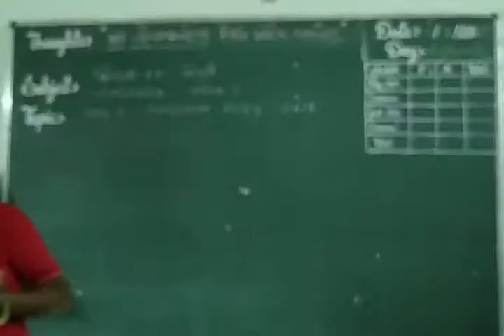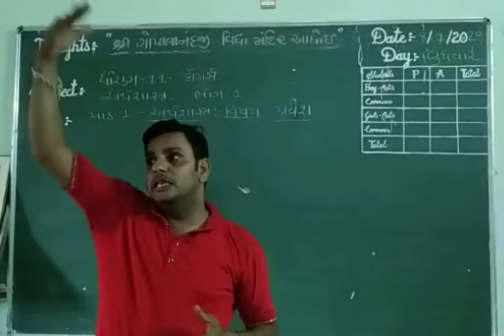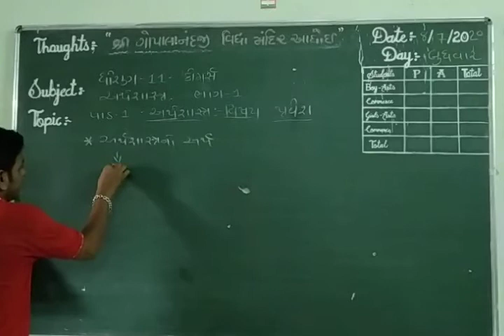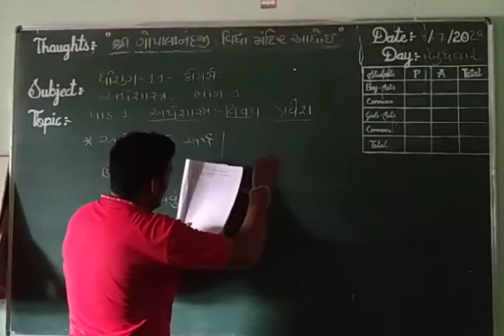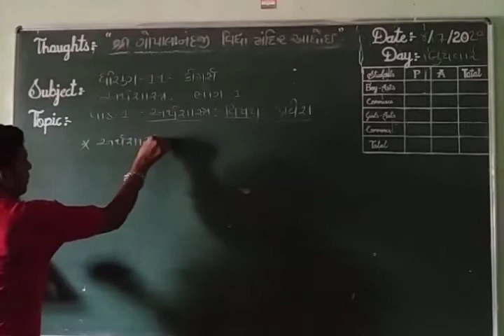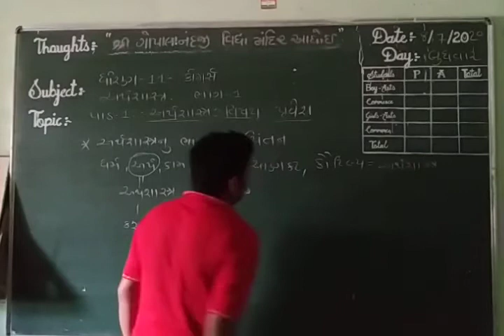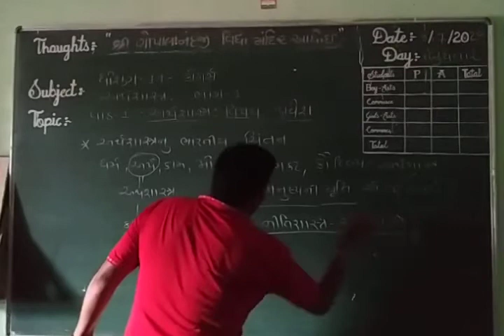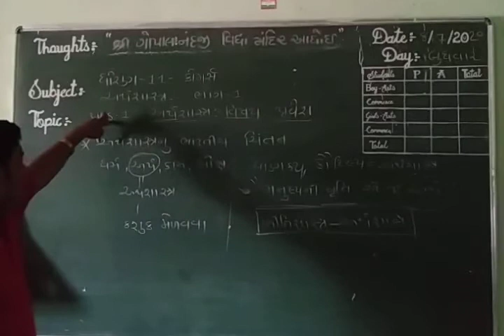ગોસાઇ ચેતનસાહેબ ધોરણ ૧૧ કોમર્સ અર્થશાસ્ત્ર પાઠ ૧ અર્થશાસ્ત્ર:- વિષય પ્રવેશ